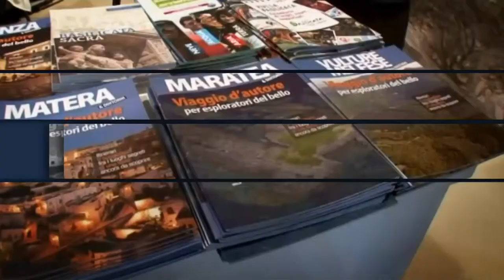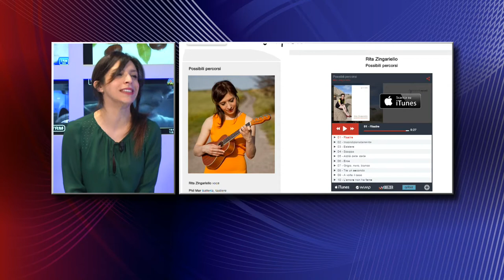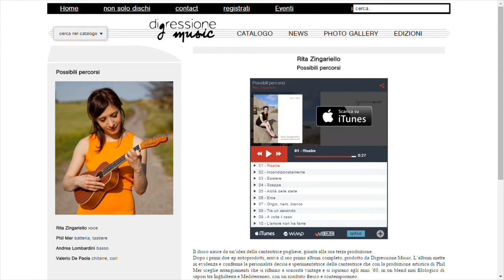Approfondimento. Il nuovo CD dell'artista pugliese "Rita Zingariello"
DI FRANCESCO GIUSTO - Si chiama Possibili percorsi il nuovo Cd della cantautrice pugliese Rita Zingariello. La presentazione, in questa intervista su Trm network.

Segui TRM h24 sul canale 111 del Digitale Terrestre di Basilicata oppure rivedi tutte le puntate degli approfondimenti e le notizie principali sul canale